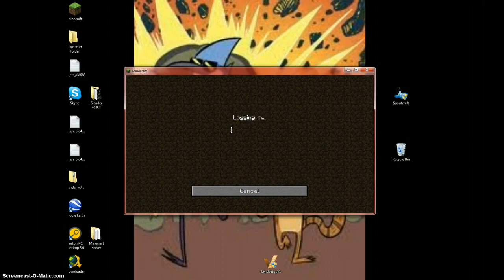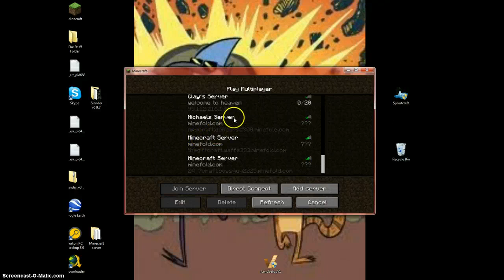Griefing my friends server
griefing my friends server. The people who join will get opped. Type in your minecraft username and i will add you to the whitelist.